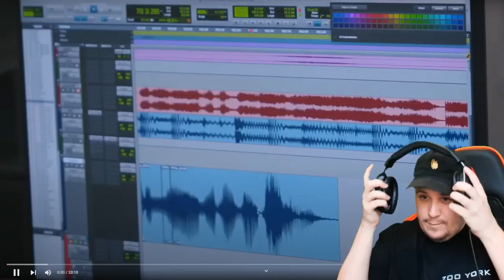Reaction to Red Velvet 레드벨벳 'Feel My Rhythm' Recording Behind